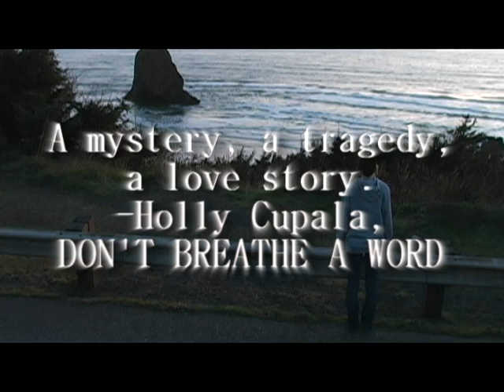Trailer for Breaking Beautiful.avi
Book trailer for the BREAKING BEAUTIFUL, a young adult novel by Jennifer Shaw Wolf published by Walker Books for Young Readers, available April 24, 2012.